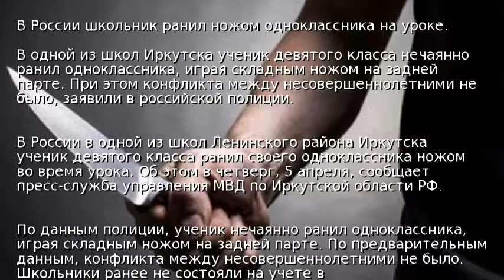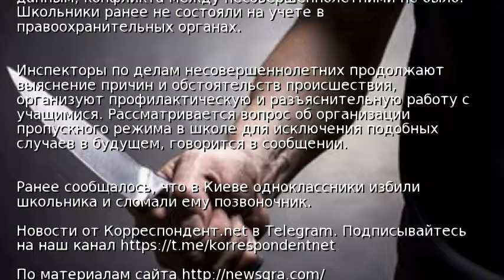В России школьник ранил ножом одноклассника на уроке